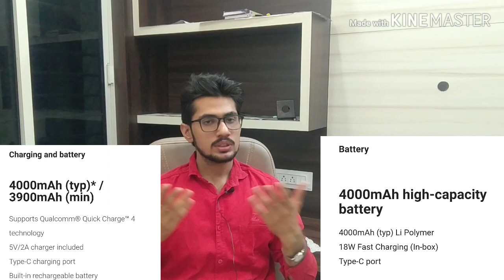Redmi note 8 🔥vs 🔥 redmi note 7 pro 🔥 🔥 🔥🔥 🔥redminote8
Gears used